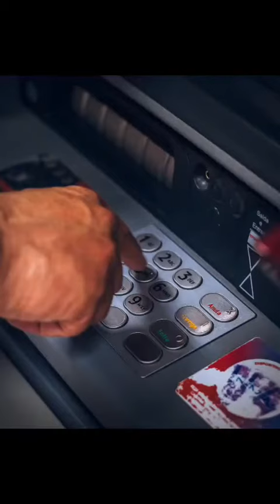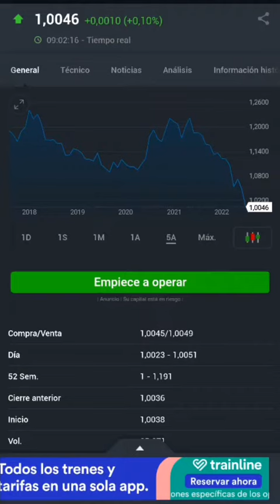💥 La inflación por las nubes, el euro por los suelos 📰 Finect News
Los bancos pierden 5.300 millones en Bolsa: Las entidades financieras se desplomaron en Bolsa tras el anuncio de Pedro Sánchez de un nuevo impuesto extraordinario al sector. La capitalización conjunta de los bancos cayó unos 5.300 millones de euros en la sesión. A pesar de la caída, el Ibex consiguió salvar el nivel de los 8.000 puntos.

Inflación disparada en España: La cesta de la compra no deja de subir. El índice de precios al consumo se situó en el 10,2% en junio, según el dato definitivo del INE. Un punto y medio por encima del nivel alcanzado en mayo (8,7%). Esta cifra se debe al incremento de los precios de los carburantes y de los alimentos. Se trata de la inflación más alta en 37 años.

El euro alcanza la paridad con el dólar: Tras varias semanas a la baja, un euro se cambiaba este martes por un dólar. Se alcanza así la paridad entre ambas divisas, algo que no ocurría desde 2002, hace 20 años.